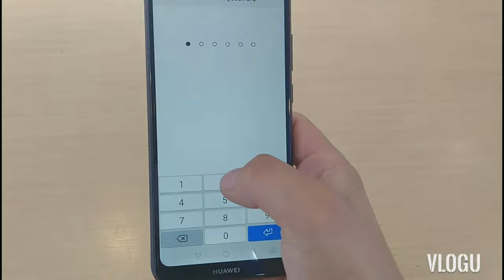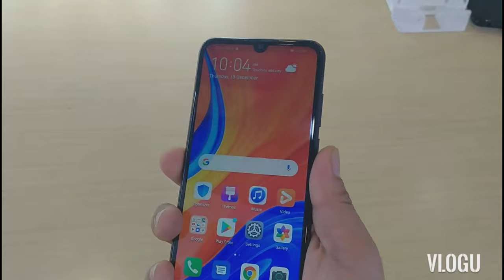HUAWEI Y6s Specifications | Fingerprint Test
HUAWEI Y6s comes with 2 nature-inspired colors. The Orchid Blue delivers a distinctive touch with the upper glossy part and lower matte part that effectively resists fingerprints. The Starry Black shimmers with hidden reflective particles in the light and glitters with unique charm, just like stars twinkling in the sky.

2.  "its fair use" No copyright is claimed and to the extent  that material may appear to be infringed , I assert that such alleged infringement is permissible under U.S. and Philippine copyright law. If you believe material have been used in an unauthorized manner, please contact the poster.
3. This Video is not associated with any company or products mentioned on the video.
4. No intention to infringe photos or audio used in this video.